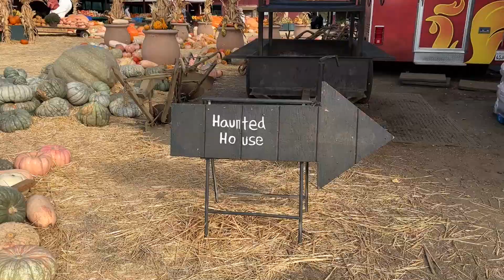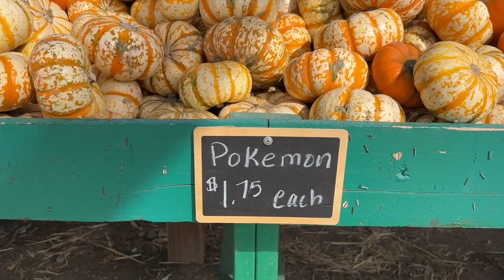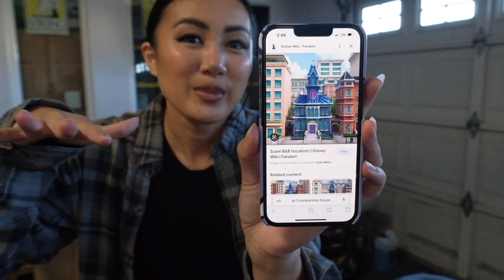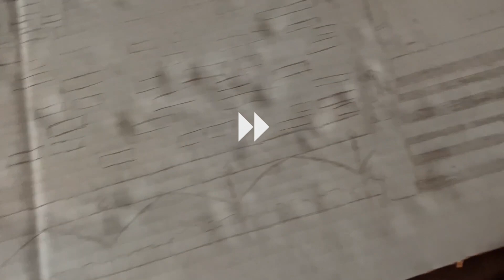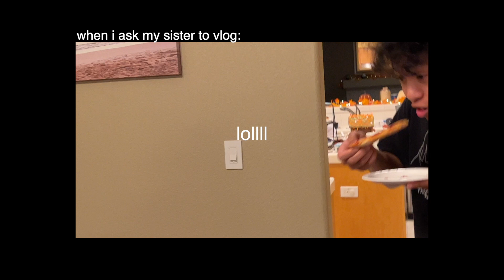fall vlog | harley's trunk-or-treat, pokemon pumpkins, thrifting, making coffee at home, etc.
v late october vlog(:: went to harley's school field trip at the pumpkin patch, thrifted me and kikos halloween costumes, painted and carved some pokemon pumpkins, and trick-or-treating with lil vamparina hehe.

LINKS:
TikTok ➭ @harleyandney